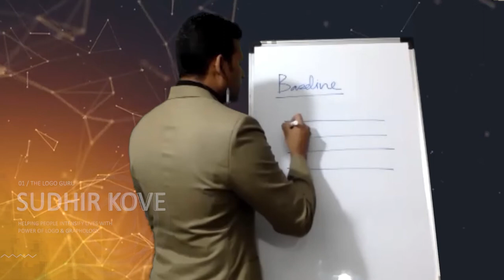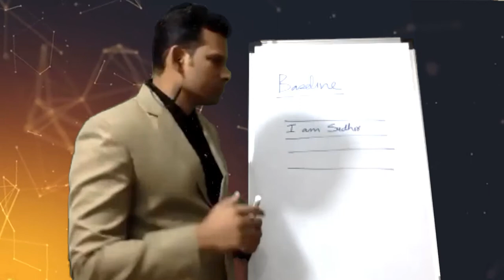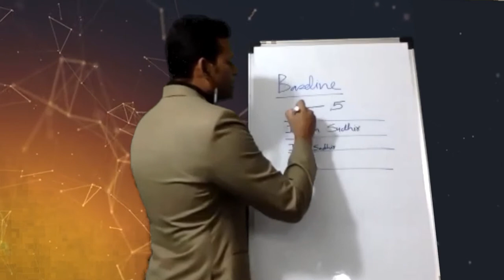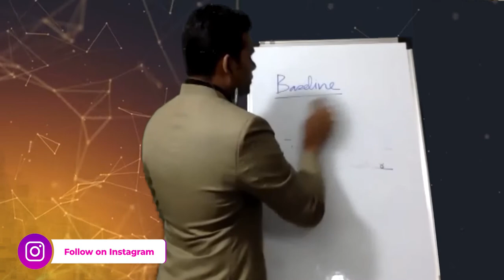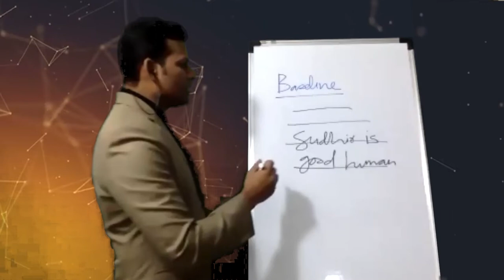MIND BLOWING FACTS 🤯😱 Understanding People With BASELINE HANDWRITING ANALYSIS | Sudhir Kove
Ever Wondered,
How can you understand people just observing their Handwriting...
Watch this video where i explain in exact details
BASELINE HANDWRITING ANALYSIS...